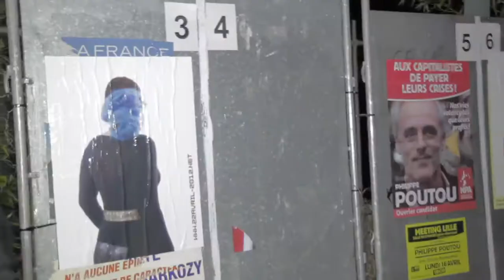22AVRIL-2012.NET_LILLE 2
Action à Lille